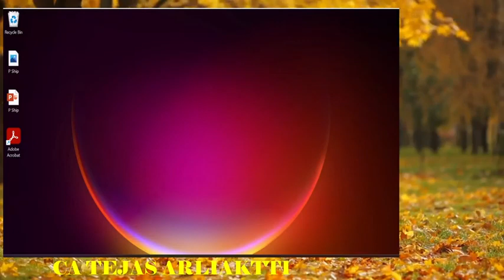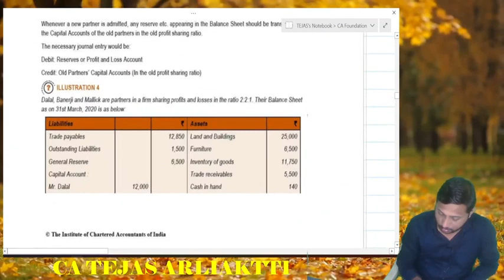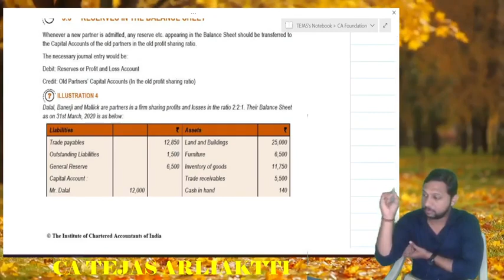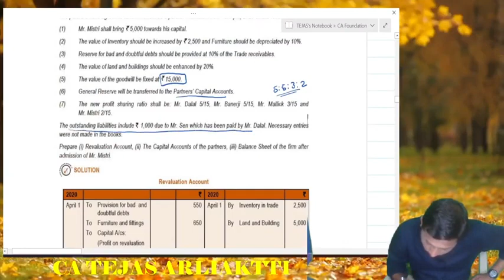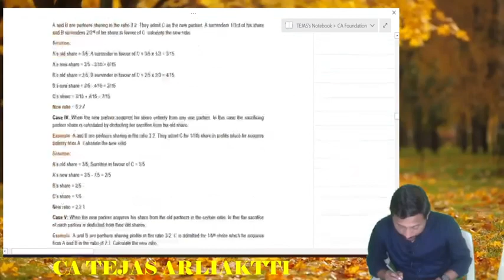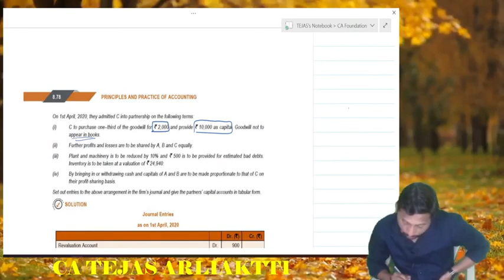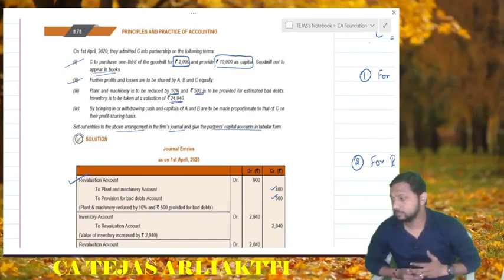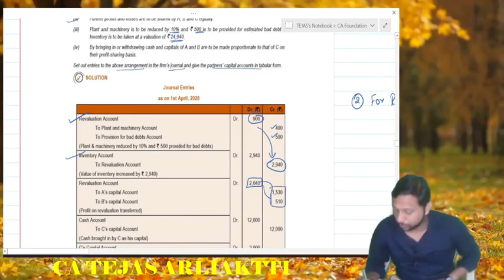CA Foundation Paper 1 Accounts Admission of Partner Lecture 4